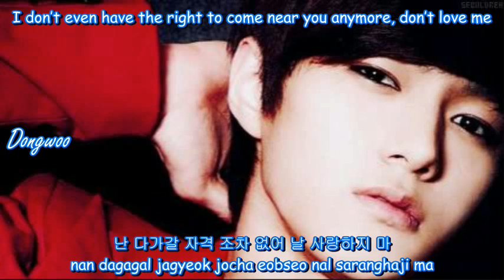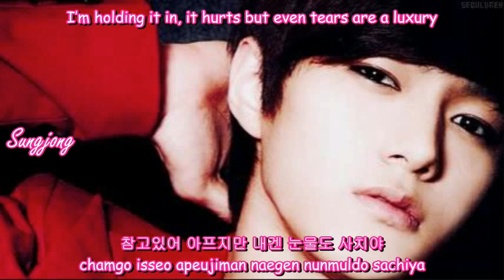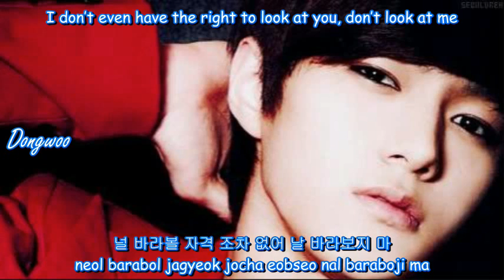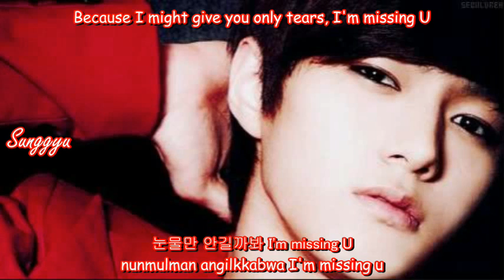Infinite Only Tears [Eng Sub + Romanization + Hangul] HD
infinite only tears eng sub with lyrics on screen colour coded lovee this song
eng: emilie@infiniteupdates rom: hyerin@infiniteupdates han: mnet